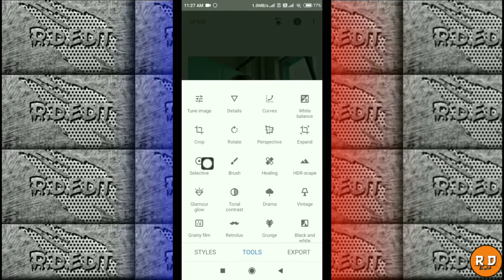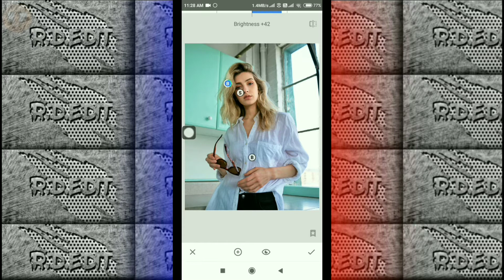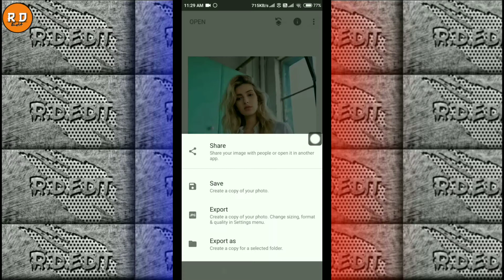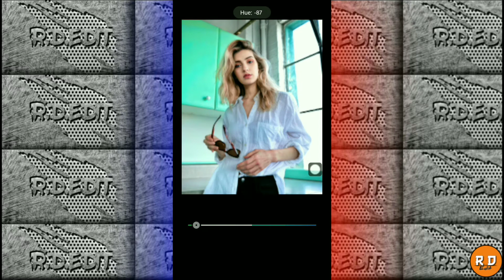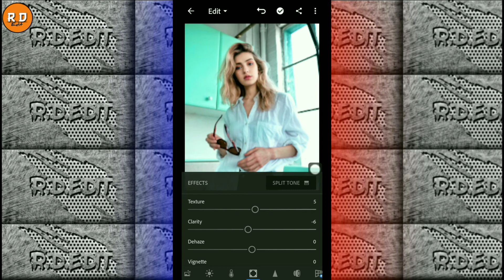Lightroom Se Effect And Snapseed Se Retouch Photo Editing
Instagram Pe Follow Nahi Kiya to Kar lo... 👇🏻👇🏻

🔴VIDEO IN USED APK

🔴 Background Ke Liye Best Application

🔴 Background Ke Liye Best Website

🔴Other Applications For Photo Editing

👍I hope ki Aapko video Achi lagi hongi to plz guys support kijiye or like kar dijiye...

💬 Aapko Questions ho to Comment Karke Puch sakte ho..

♂️Zyada Achi Lage To Share Bhi Kar Dena

💌 Channel ko Subscriber Kar dijiye fayde me rahonge.. Me aisi photo editing ki video lata rahunga ok Dosto..

ow Effect Editing Kaise Kare
Darkness Photo Editting In Snapseed And Lightroom Snapseed Se Retouching Photo Editting Snapseed Se Retouching Photo Editting Lightroom Photo Editing
photo editing app tamil,
a letter photo editing,
photo editing back